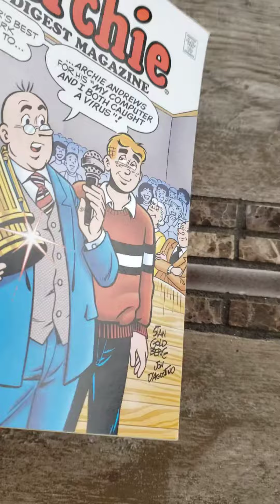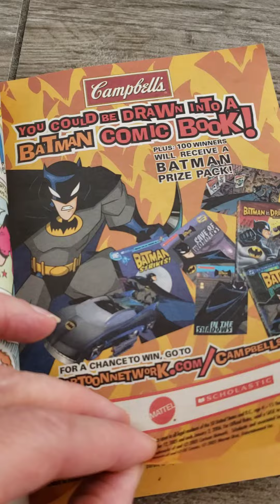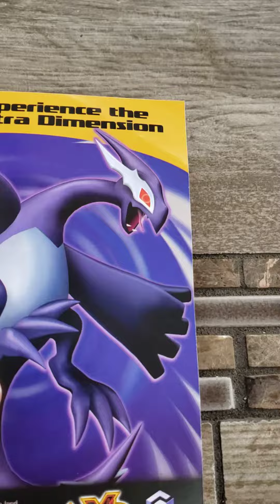Archie Digest Magazine No. 220 December 2005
Archie Comics

December 2005